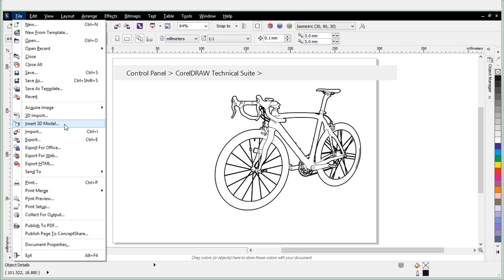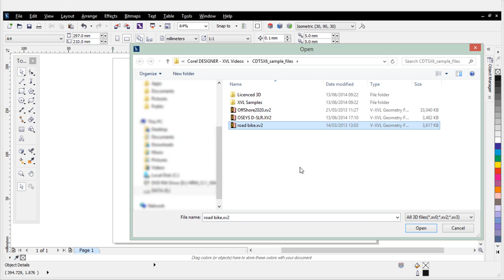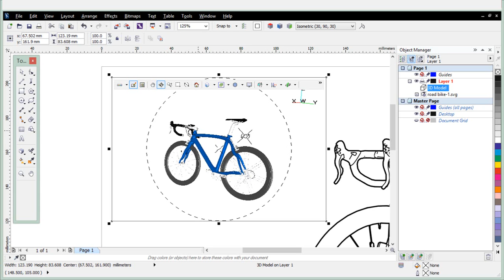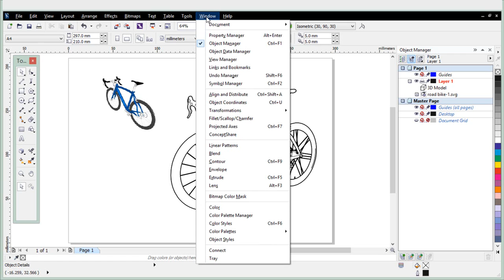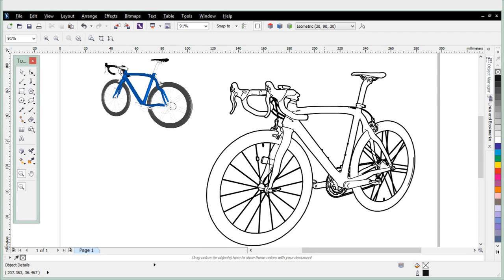CorelDRAW Technical Suite Tutorial: Embedding 3D models in technical illustrations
Learn in this tutorial how to insert a 3D model in Corel DESIGNER as interactive 3D model object. See how you can access predefined snapshots and cross-sections and interact with the 3D visualization to add context to technical illustrations in Corel DESIGNER.